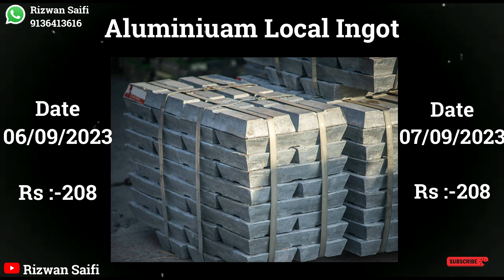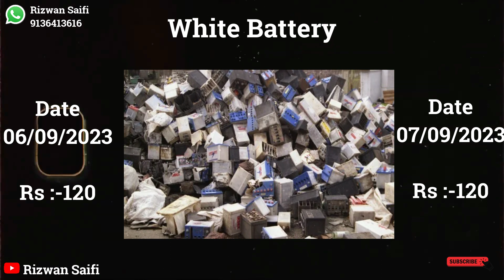क्यों गिर रहे है स्क्रैप के भाव जाने रोज के रेट सिर्फ Rizwan Saifi चैनल पे।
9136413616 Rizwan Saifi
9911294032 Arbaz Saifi